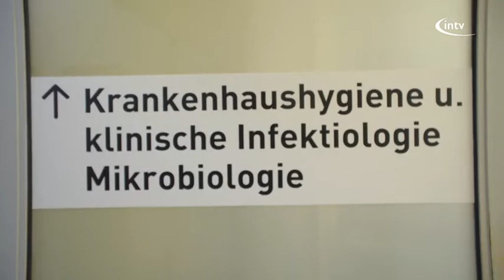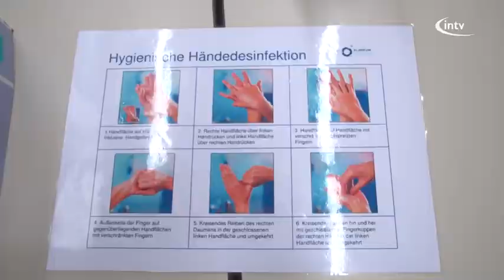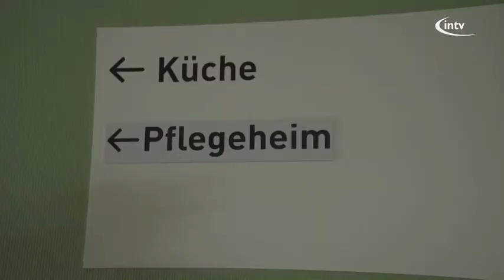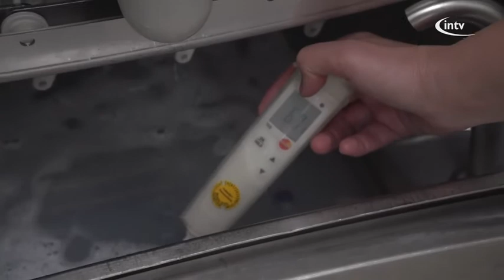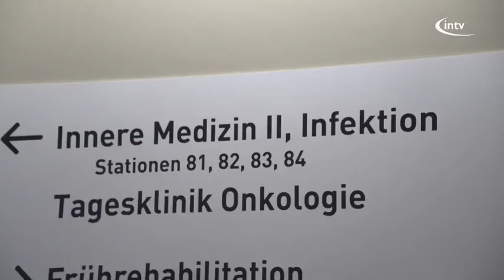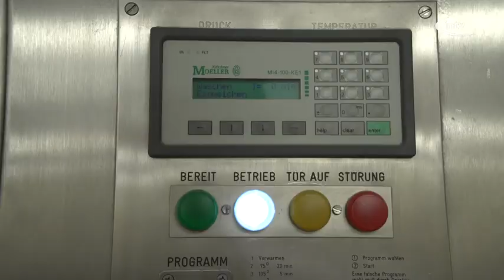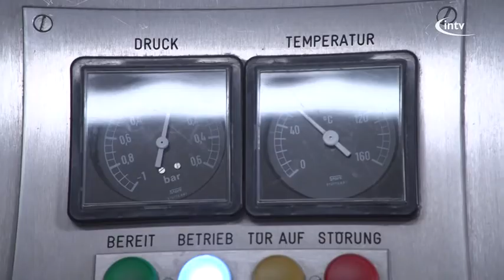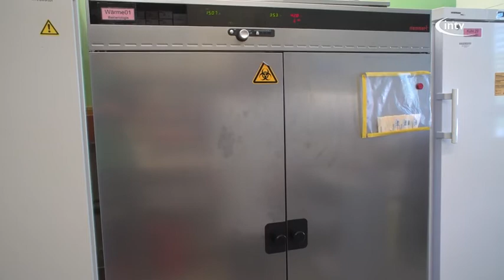Abendvisite - Hygiene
Die Abteilung Klinische Infektiologie und Hygiene am Klinikum Ingolstadt stellt sich vor.